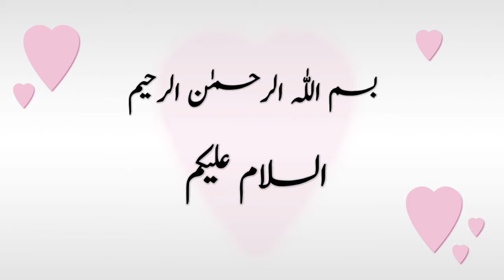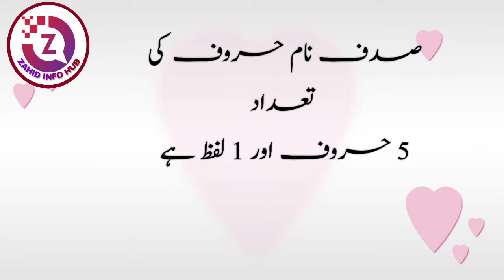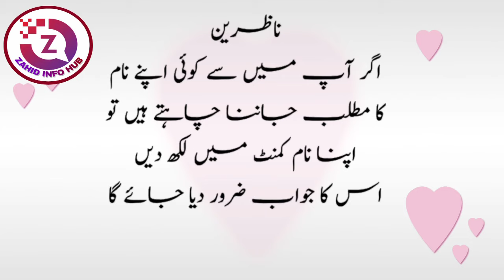Sadaf Name Meaning In Urdu | Sadaf Naam Ka Matlab | صدف نام کے معنی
ASSALAMUALAIKUM :

In today's video you will find a lot of important information about sadaf name in urdu language,
Sadaf name meaning and lucky number | sadaf naam ka matlb Kya hai | sadaf meaning, sadaf name meaning in urdu and lucky number, sadaf name meaning in urdu,
sadaf name meaning in hindi, sadaf name meaning in english, sadaf name meaning in Islam, sadaf name meaning in arabic,
name meaning in urdu, name meaning,
صدف نام کے معنی، صدف نام کا اردو مطلب، صدف نام کا اردو ترجمہ، صدف نام کی تفصیل، اسلامی بچوں کے نام، اسلامی بچیوں کے نام،

Thanks

Nosheen Name Meaning In Urdu | Nosheen